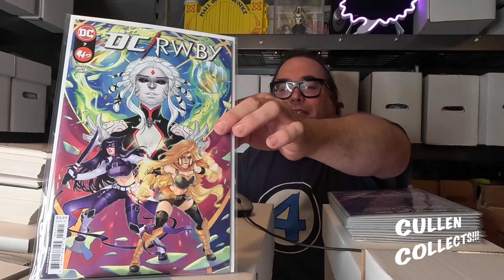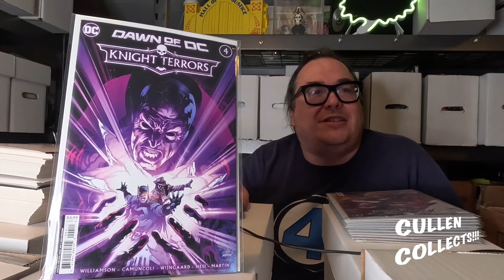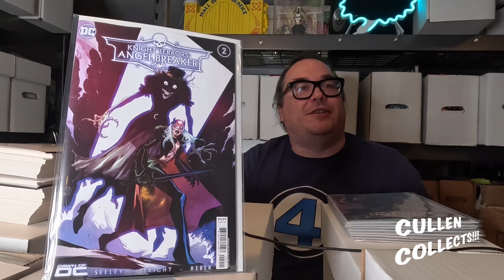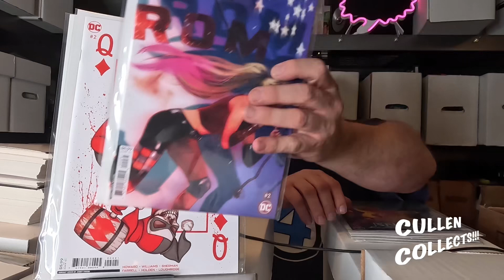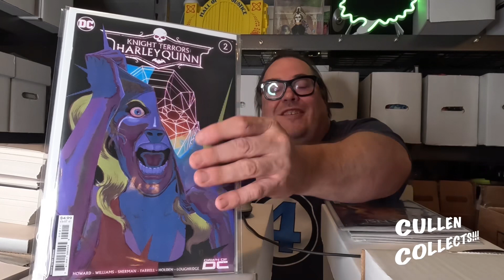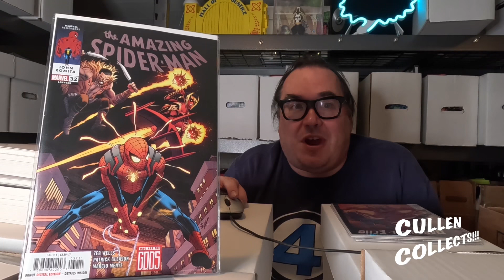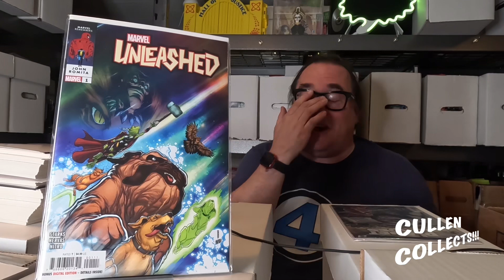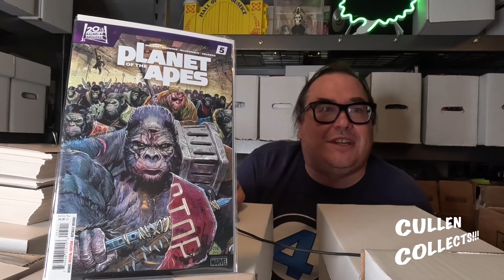08/27/2023 NCBD LCS pickups from the Comix Strip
NCBD LCS pickups from the Comix Strip